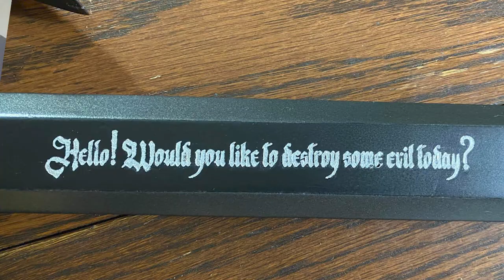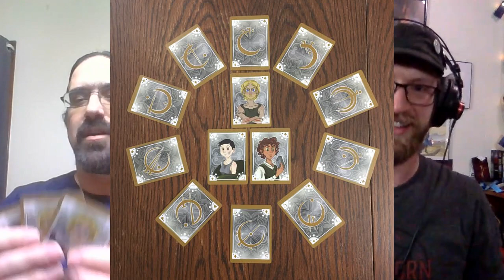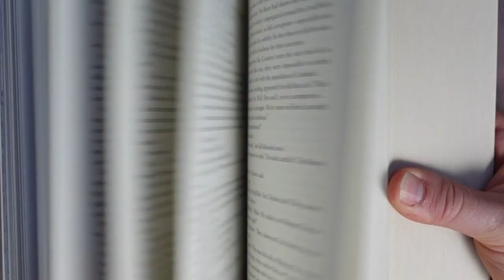Secret Sazed! An Interview with Mark Scrudder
It's that time of year again! Sign ups for the Secret Sazed Cosmere Gift Exchange are below!